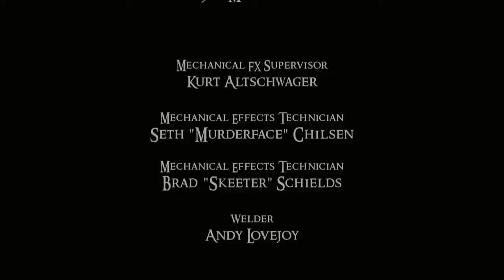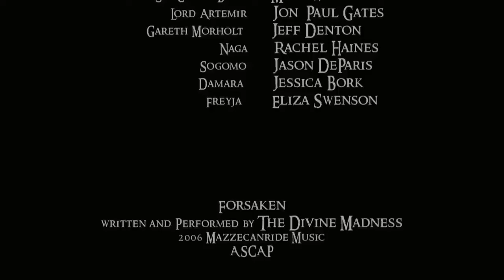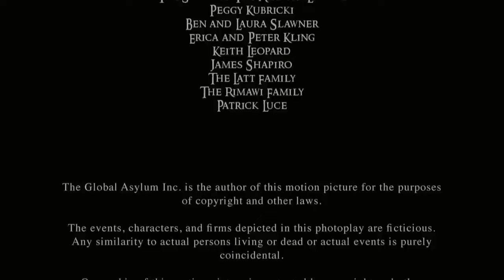Dragon | Fantasy | HD | Full Movie in English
Director: Leigh Scott
Writer: Leigh Scott, Eliza Swenson
Star: Amelia Jackson-Gray, Matthew Wolf, Jon-Paul Gates

A princess must recruit the most brave and powerful swordsmen in the land with the sole purpose of vanquishing the dark wizard who terrorizes the kingdom with a giant, menacing dragon.
(2006)